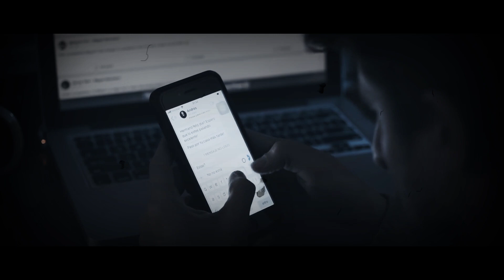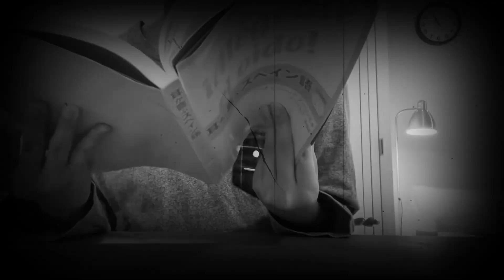La Saga Souls un arma contra la depresión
Buenas Gente.